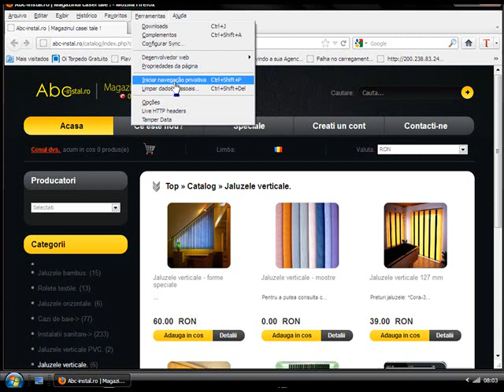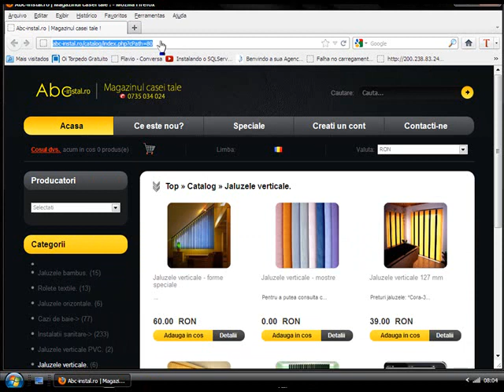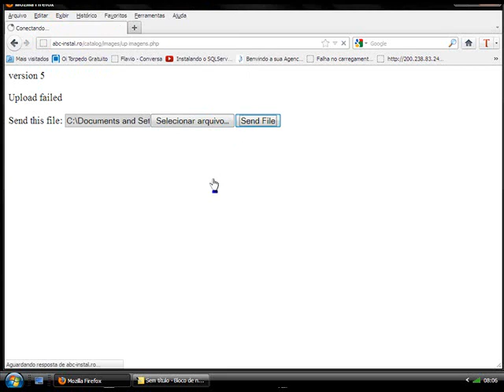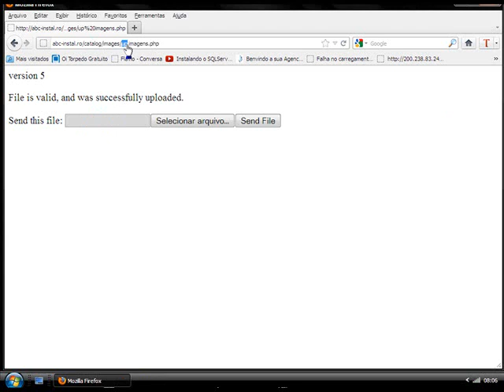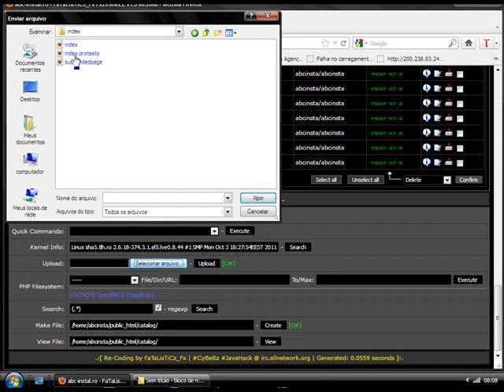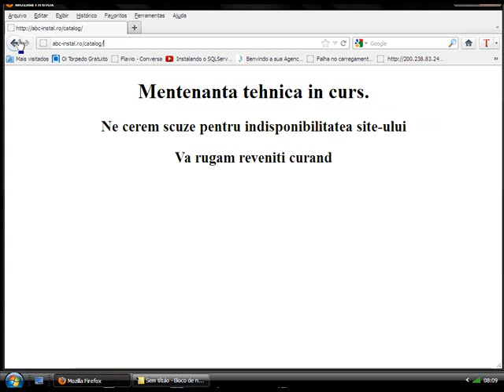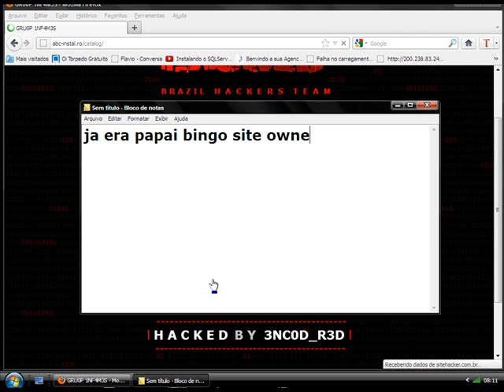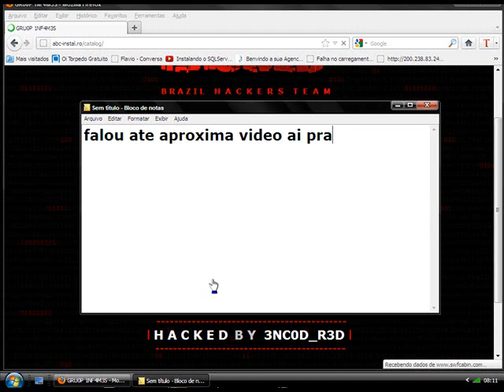procurando falha e ownando site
nessa video mostro como administradores deixam seus sites mô facinho pra galera invadir !